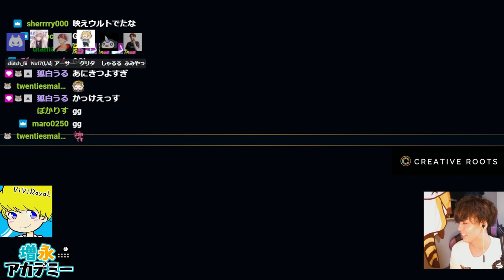【増永Clash】Kai'Sa爆Carry！クラッチ兄さん＆イナミンのBOT介護が厚すぎる件【LoL】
【欲しいもの】

■その他
BC SWELL Twitter